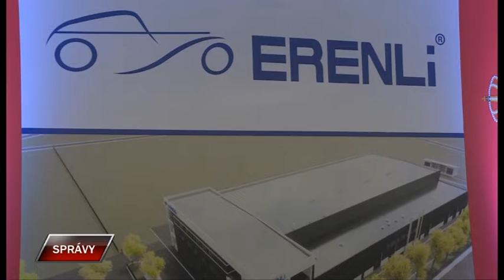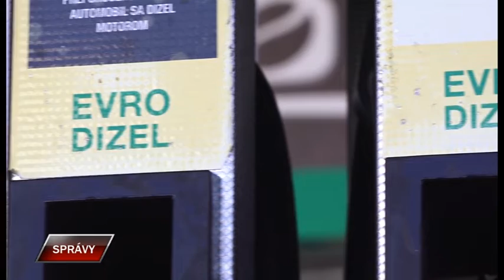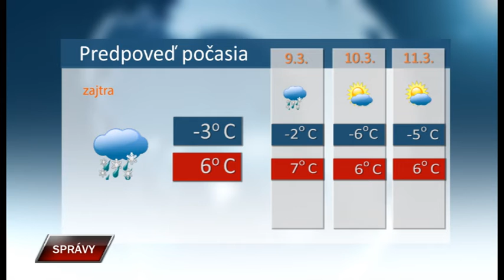Spravy 7 3 2022